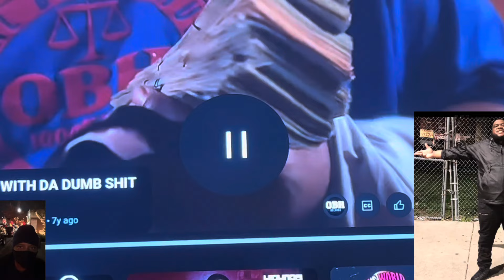AR-AB And Reality Rap // But Why 🙉